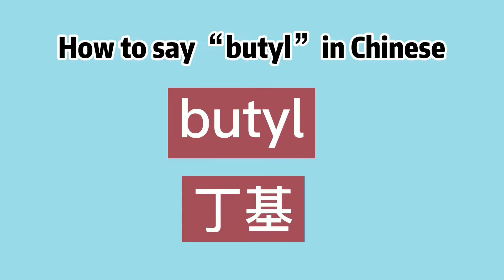How to say “butyl” in Chinese